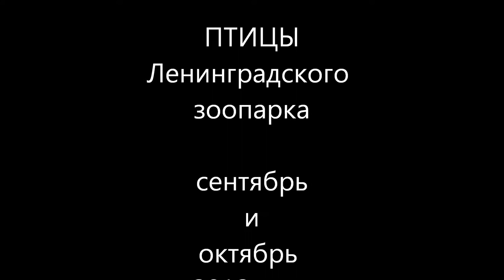Ленинградский зоопарк.Zoo by Sankt Peterburg.wmv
Орнитологическая экскурсия по  Ленинградскому зоопарку и Эрмитажу
Госпиталь птиц Зеленый попугай в  Санкт Петербурге

Орнитологическая экспозиция зоопарка представлена различными видами птиц- так в теплых помещениях зоопарка по грунту из сосновых опилок передвигаются японские перепела. В уличных вольерах находтся такие хищные птицы как беркуты, кондоры, черные грифы, орланы белохвосты. Очень выделяются белоплечие орланы во взрослом наряде. Этих птиц в юном возрасте еще в конце двадцатого века завезли с Северного Сахалина совместная экспедиция Московского университета и нашего госпиталя птиц Зеленый попугай. Мы занимались ветеринарным сопровождением орланов, выявляя еще на воле различные болезни хищных птиц, такие , как гемоспорадиозы, трихомонозы, стафилококкозы, колибактериозы, орнитоз, сальмонеллез и арбовирусные инфекции- вирус Ла-Кросс или как его еще называют вирус зайца беляка. В итоге после нашей тщательной работы в Ленинградский зоопарк поступили абсолютно здоровые птенцы белоплечего орлана. Также из хищных птиц в зоопарке проживают такие совы , как серая и длиннохвостая неясыть, мохноногий сычик, полярная сова, филин. Из пластинчатоклювых мы отметили вездесущих крякв, огарей, пеганок, горных гусей, белощеких и канадских казарок. В крытых вольерах сидят японские журавли , бакланы, пеликаны розовый и кудрявый а также фламинго. К сожалению количество фламинго небольшое -- всего несколько птиц- 3 или 4, в то время , как общеизвестно, что фламинго живут стаями и для успешной жизни в неволе должно быть не менее 20 штук этих великолепных птиц. Попугаеобразные представлены волнистыми попугайчиками, кореллами, неразлучниками, розеллами и к сожалению все... т.е всего великолепия видов этого интереснейшего семейства мы не обнаружили . Также есть некоторые виды воробьинообразных- такие как зяблики, зеленушки, обыкновенных овсянок и коноплянок. Очень порадовало нас ежедневное выступление сокольника с импритированным обыкновенным канюком на леваде расположенной в центре зоопарка. Птица слетала с руки сокольника, прилетала к девушке на руку, которая сидела на скакавшей лошади, а затем слетала обратно на руку сокольнику. Так что есть что посмотреть в ленинградском зоопарке!!!